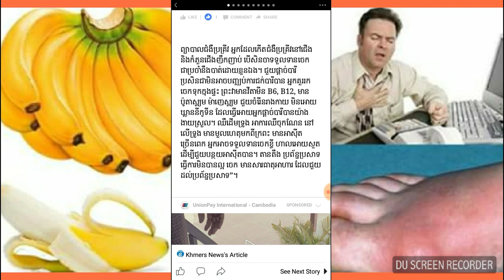ងាយៗ…អត្តប្រយោជន៍នៃចេក​ ដែលលោកអ្នក តែងតែមើលរំលង…